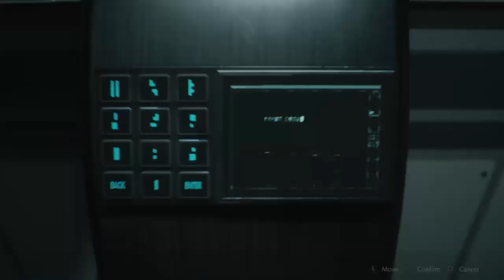Resident Evil 2 Remake Leon A Hardcore | Part 2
I had a MUCH better experience getting through the second part of the game! I forgot to save again before Super Tyrant.

Catch me live on Twitch!